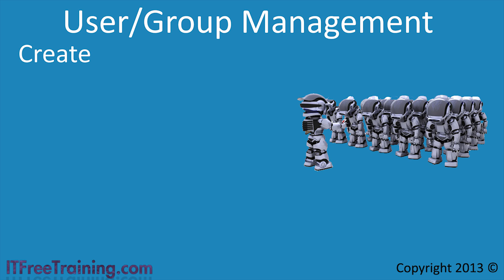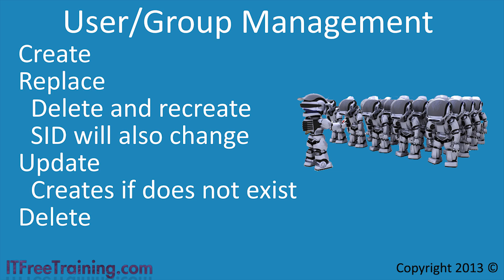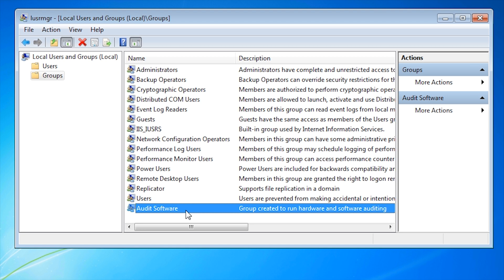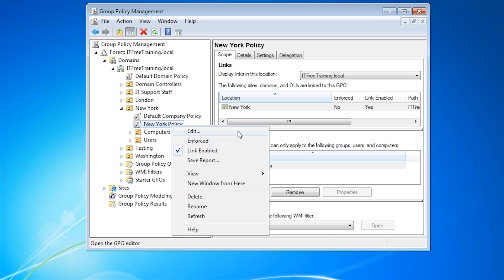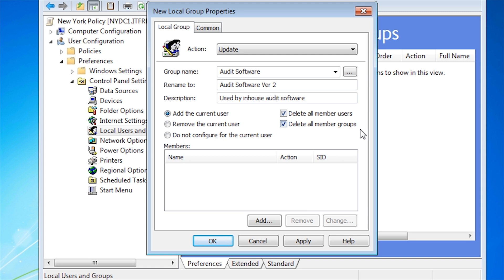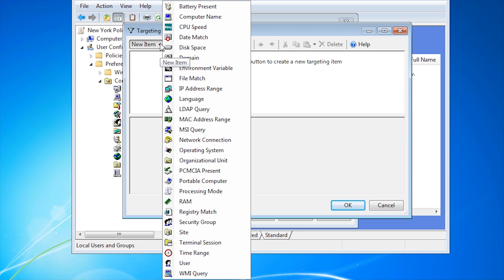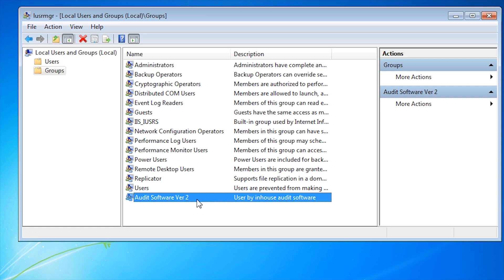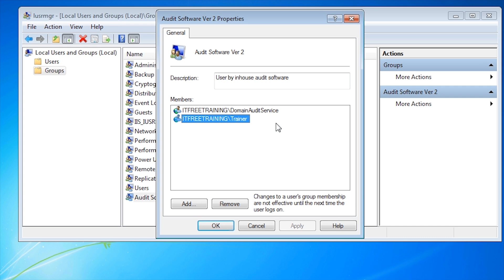MCITP 70-640: Local Group Management with Preferences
for more of our always free training videos.
Management of local groups on your clients can be achieved using Group Policy as well as Group Policy Preferences. This video looks at how Group Policy Preferences can be used to manage local groups on your clients and how to combine them with Group Policy Restricted Groups.

User/Group Management
Using preferences you can perform a number of actions on a local group.
Create: Will create the user\group if it does not exist. If the user\group does exist it will not be modified.
Replace: This will delete the user\group and recreates it. In the process of doing this the user\group will obtain a new Sid.
Update: Will update the user\group as required. If the user\group does not exist it will be created.
Delete: Will remove the user\group.

Combing the two
If you use restricted groups and Group Policy Preferences together, restricted groups will override Group Policy Preferences.

Demonstration
The settings for modifying local users and groups are found in the following location.
Computer Configuration\Preferences\Control Panel Settings\Local Users and Groups
To create the settings for a user or group, click the blank area on the right and select new user and local group.
In the dialog to follow, you need to enter in the user and group that you want to target. There is also an option to rename the user or group if you require.
There are additional options on the common tab. One useful option when changing group membership is, "apply once and do not reapply". This will ensure that this setting is only ever applied once. When fixing problems with local groups, this is a useful option to use as it will allow another administrator to make changes later to the local groups without those changes being reversed back on the next group policy refresh.
There is also an option for item-level targeting. This will allow you to target the settings to certain computers or users like which groups they are in, how much memory is install in the computer only to  mention a few of the options that are available.

References
"MCTS 70-640 Configuring Windows Server 2008 Active Directory Second Edition" pg. 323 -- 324